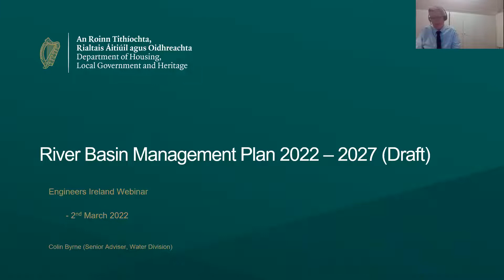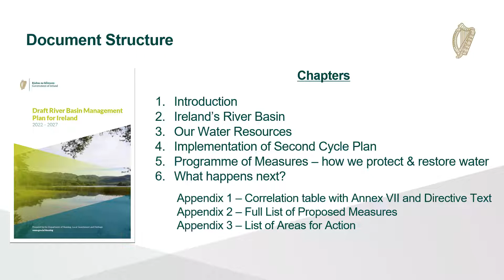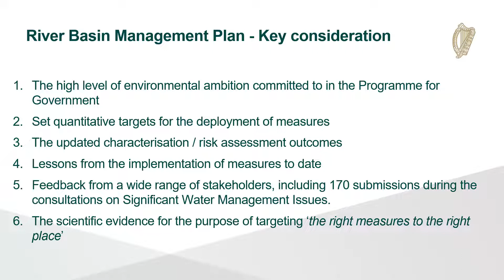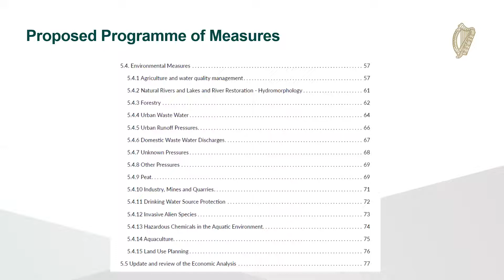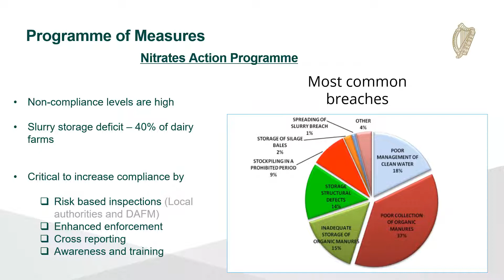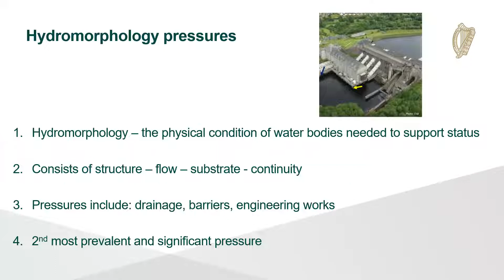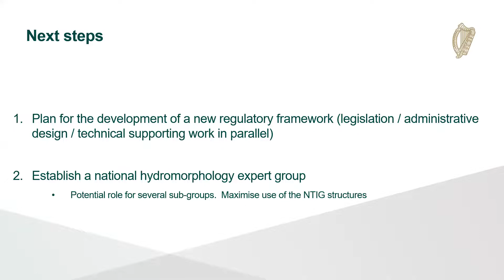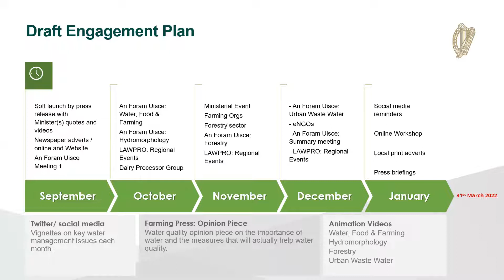Draft River Basin Management Plan 2022 - 2027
Colin Byrne, Senior Technical Adviser in water policy with the Department of Housing, Local Government & Heritage presents and overview of the Draft River Basin Management Plan 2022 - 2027.